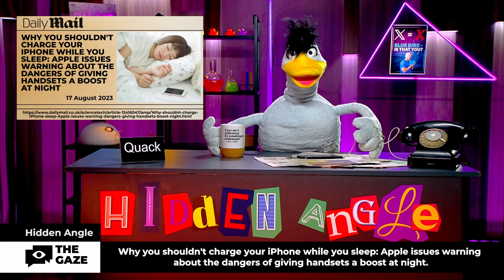📱⚡️ Apple's Shocking Revelation: Why Charging Your iPhone While Sleeping Could be Risky! | The Gaze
Brace yourselves, tech enthusiasts, because Apple has just sounded the alarm about a common charging habit that might have serious consequences. In this eye-opening episode, we're delving into the surprising dangers of charging your iPhone while you sleep.